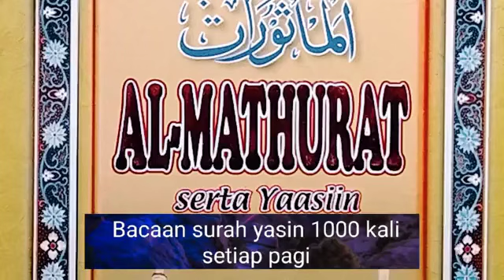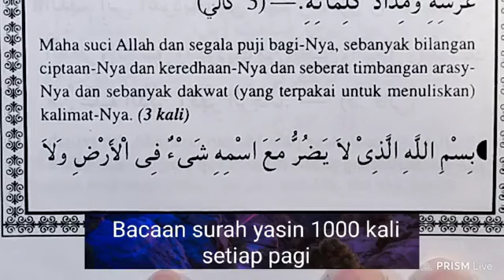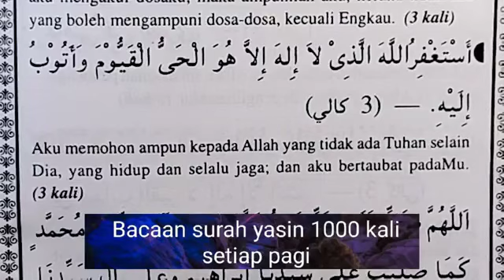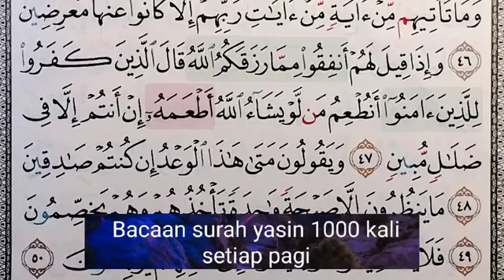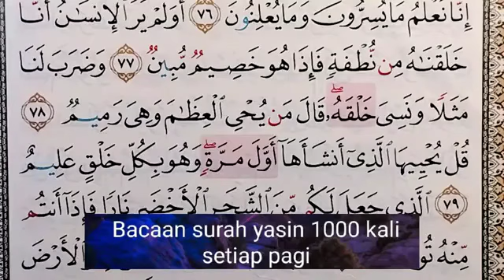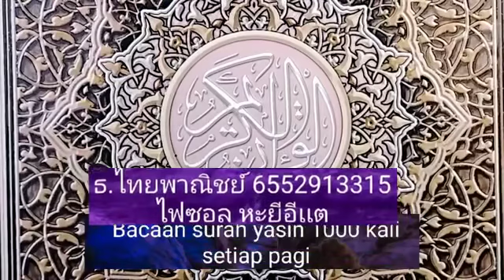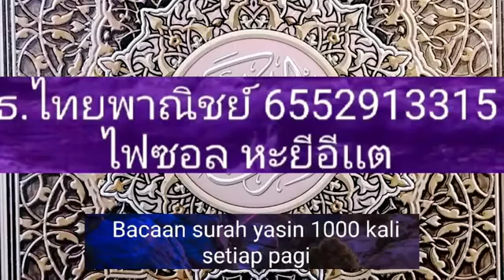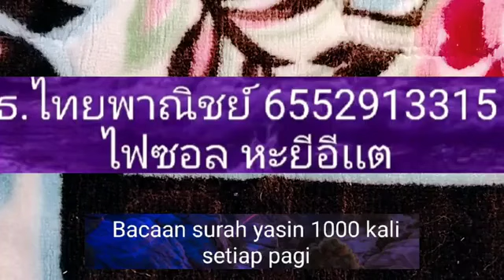Mengajar al-Quran (บาบอไฟซอล) Doa/Bacaan surah yasin